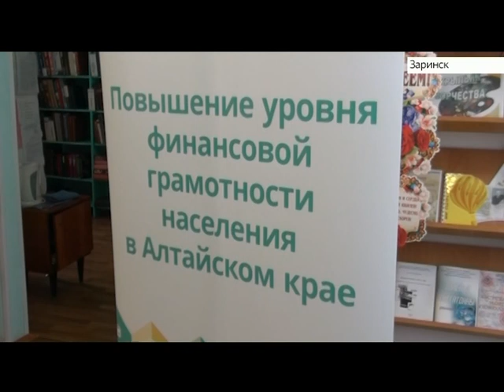Выпуск новостей в 6:50, 12 сентября